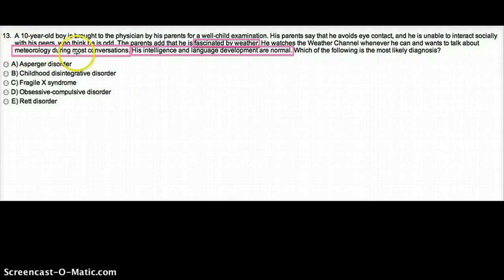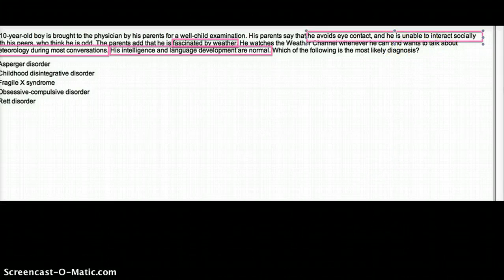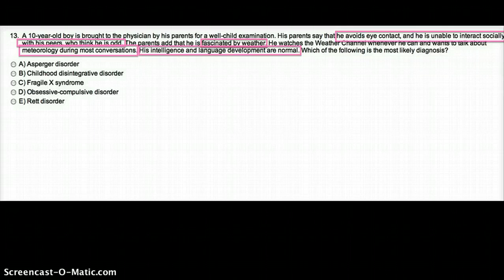N12 B1 Q13 : CHILDHOOD DISORDERS